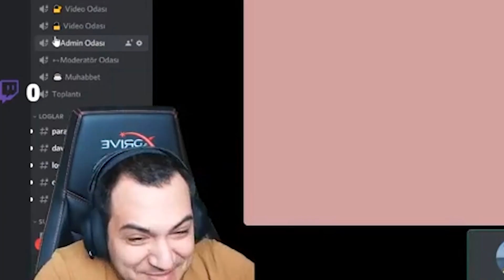ŞOK OLACAĞINIZ EFSANE LAYLA TAKTİĞİ!!😮 KAFAYI YEDİK! MOBILE LEGENDS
Mobile Legends da Layla kahramanı ile beraber Manyaklar atarak rakip takımı çıldırttık!

Neden Burdayım?
Mobile Legends
Mobile Legends türkçe
Mobile Legends izle
MLBB